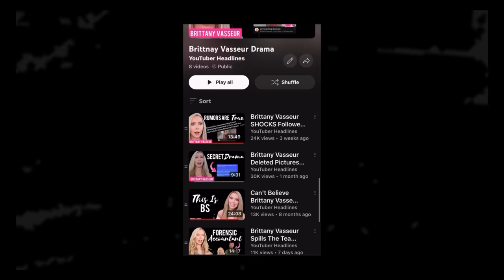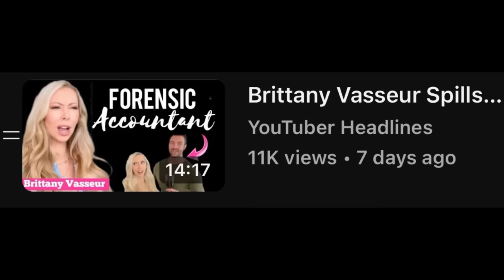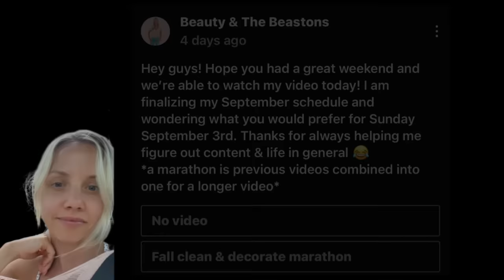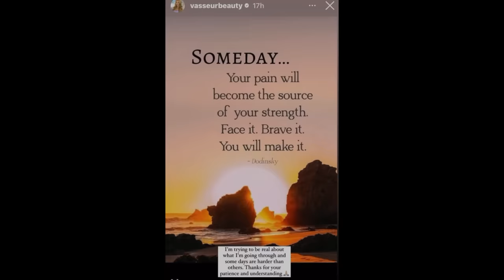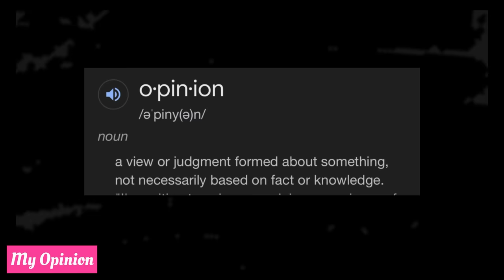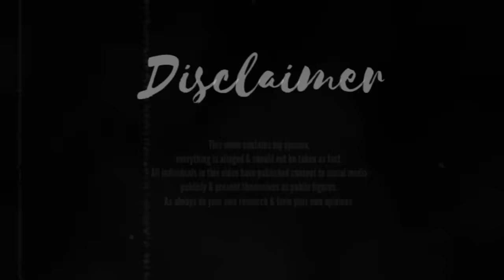Brittany Vasseur Is Falling Apart (she might quit...)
brittanyvasseur Drama | Brittany Vasseur Is Falling Apart (she might quit...) | youtuberheadlines Drama